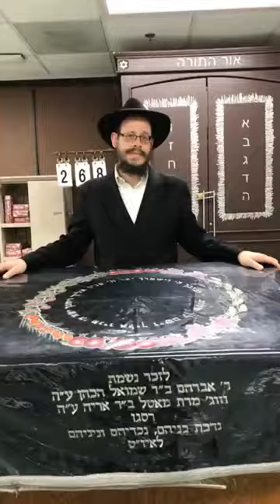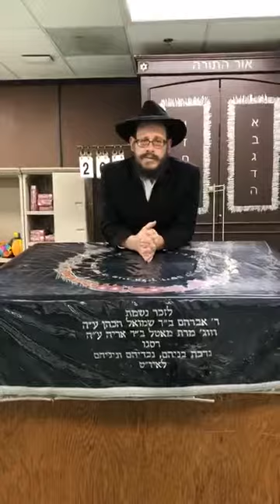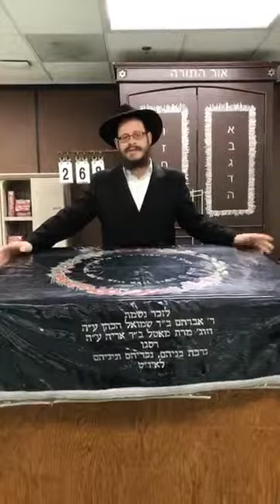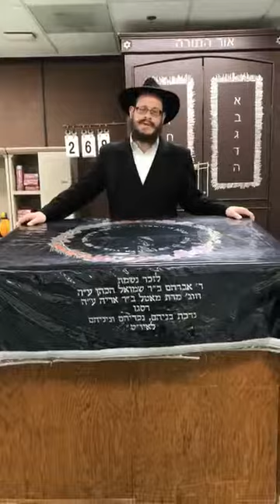Feeling a soul in Australia - Rebbe